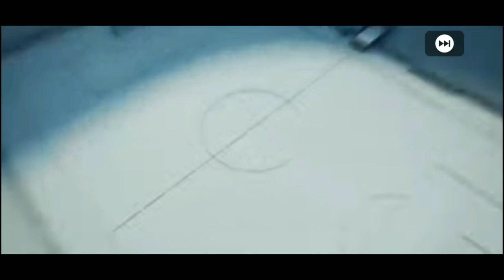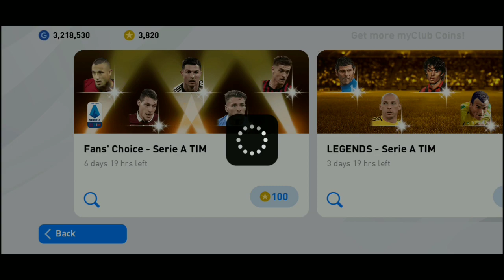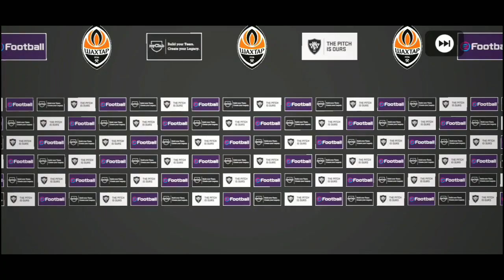Spending 2.5K Coins In Fans' Choice -Serie A TIM In PES 2020 Mobile || PES Galaxy Mobile